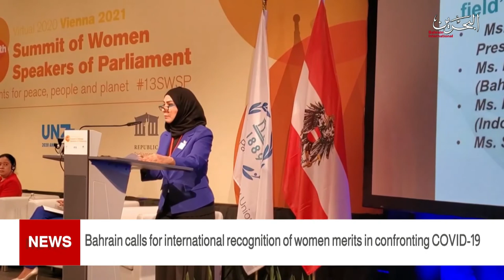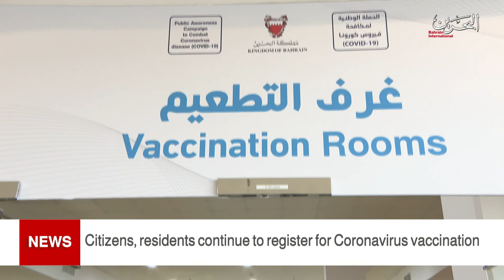BAHRAIN NEWS CENTER : ENGLISH NEWS 06-09-2021